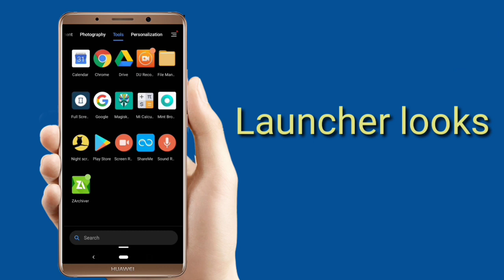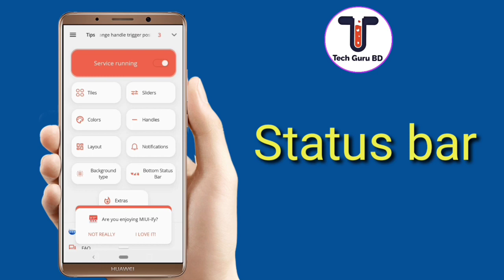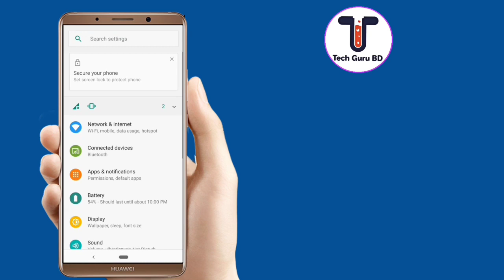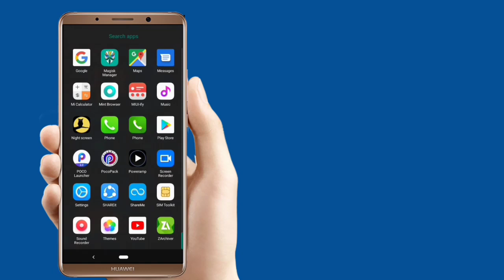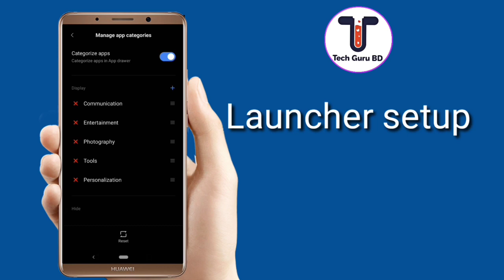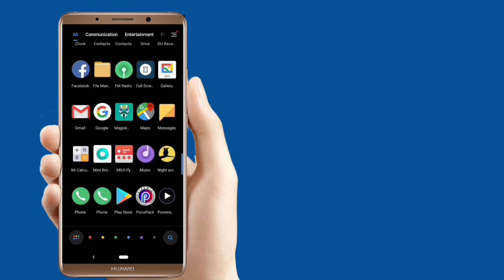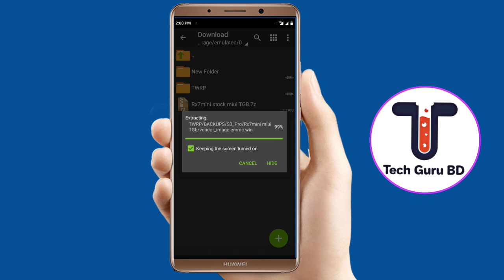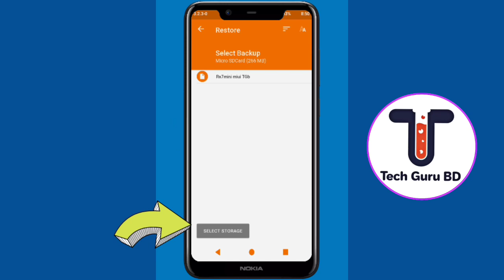Walton Rx7mini Miui custom rom stock modified |Tech Guru BD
ওয়ালটন RX7mini এর জন্যে Miui কাস্টম রম যারা খুজছেন তারা এটি ফ্লাস করতে পারবেন কোন রকম জামেলা ছাড়াই ভিডিও টি সম্পুর্ন  দেখুন,কোন জায়গা না বুজলে কমেন্ট  করবেন সমাধান দেয়ার চেস্টা করব।
রমটিতে থাকছে অনেক কাস্টমাইজেশন, র‍্যাম ম্যানেজমেন্ট এর সমস্যায় যারা এত দিন ছিলেন তারা পাবেন সমাধান তাই দেরি না করে ফ্লাস করে ফেলুন আর উপভোগ  করুন কাস্টম রম এর মজা।।

More